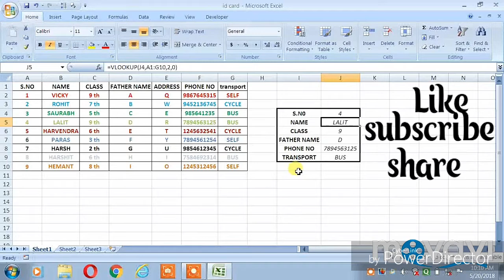Vlookup in Excel in Hindi | Excel Me Vlookup Formula Seekhe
Dosto Aaj Ki Is Video Me Seekhage Ki Excel Me Kese Ham Vlookup Formula Ka Istemal Kar  Sakate He Bobhee Ek Smart Way Me. Ummeed Hai Ki Aapko Ye Video Bahut Pasand Aayega.